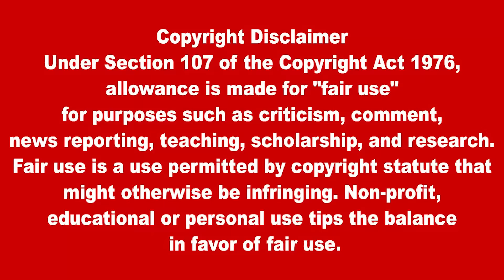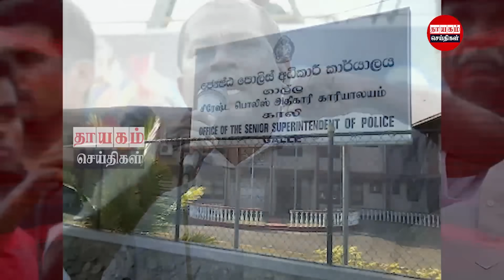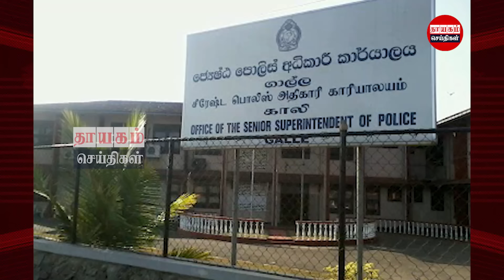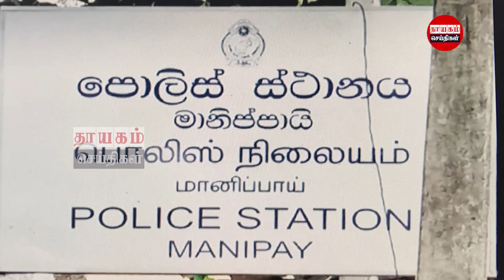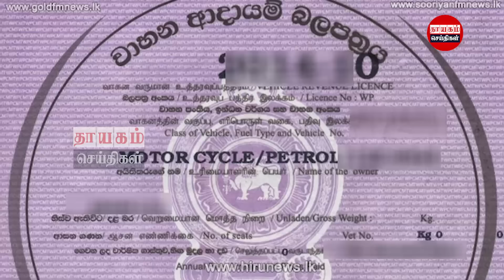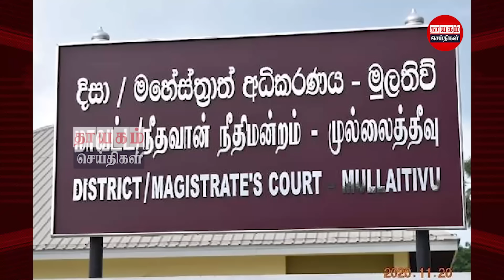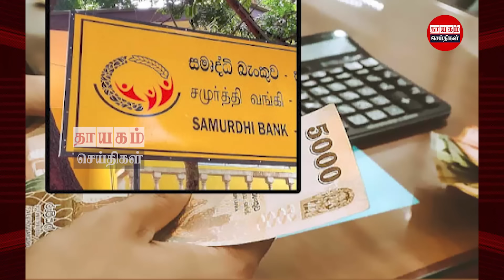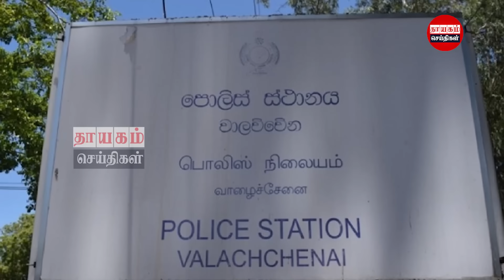இன்றைய தலைப்புச் செய்திகள் 26.09.2023 |Today Sri Lanka Tamil News |Thayagam Tamil Newsthayagam night